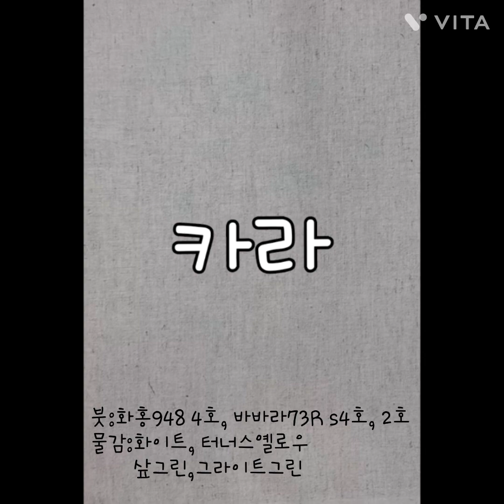천아트)카라 쉽게 그리기